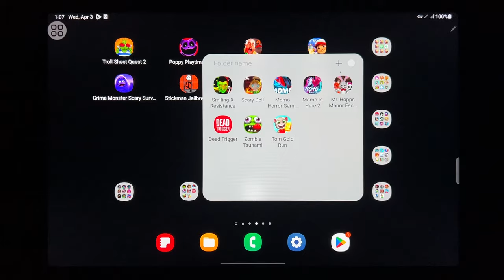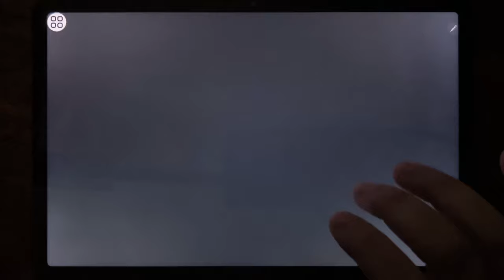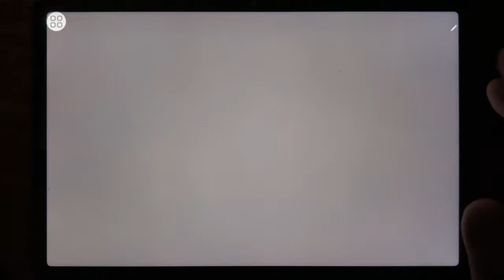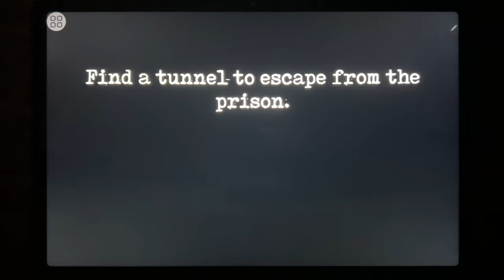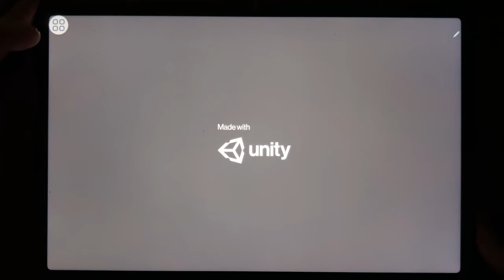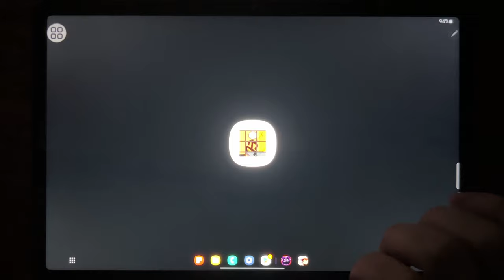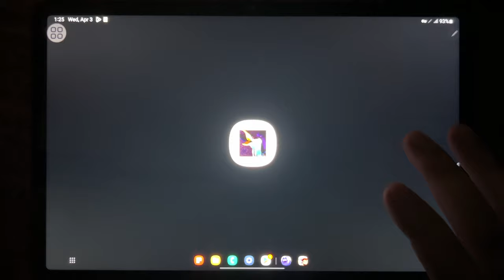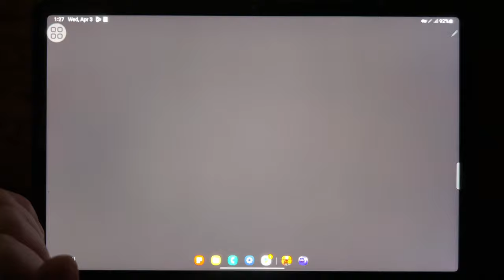Troll Sheet Quest 2, Poppy Playtime 3, Mr Meat 2, Subway Surf, Grimace Monster, Stickman Jailbreak 4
Troll Sheet Quest 2, Poppy Playtime 3, Mr Meat 2, Subway Surf, Grimace Monster, Stickman Jailbreak 4, School Monster Escape 4, Witch Cry